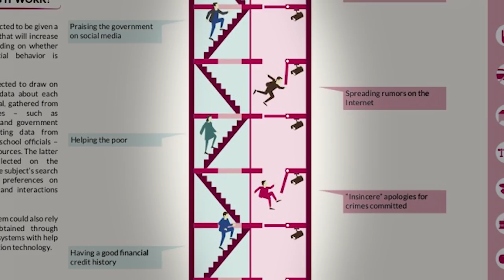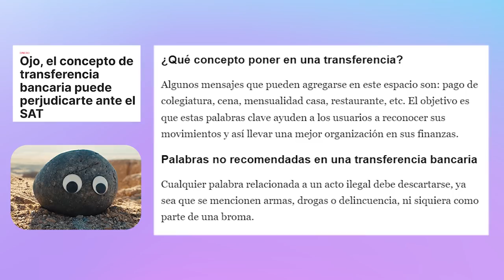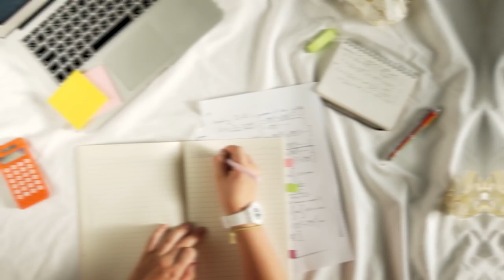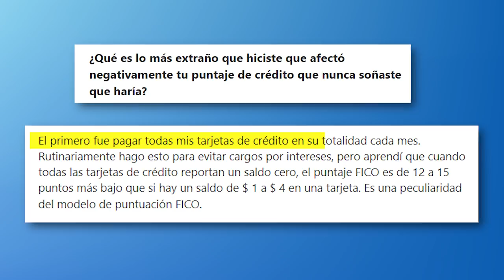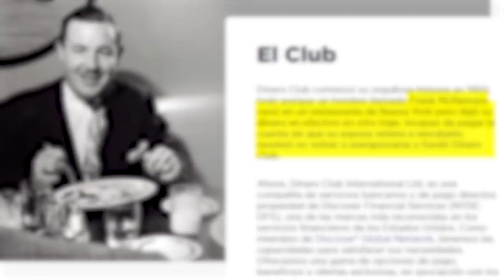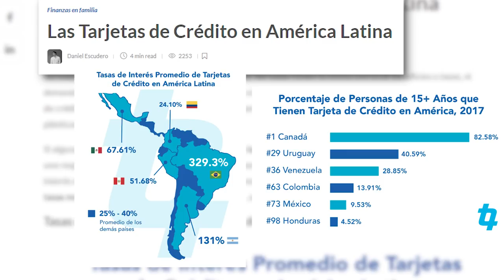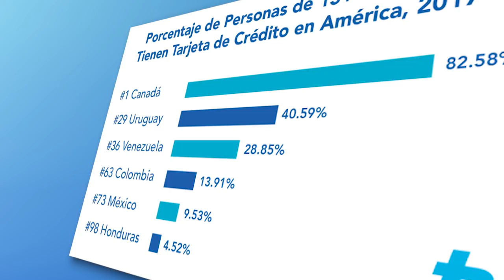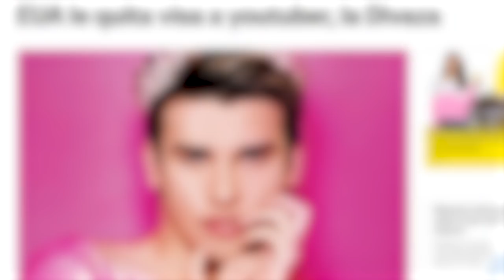¿Tu tarjeta de crédito te controla? Es a propósito /miniRoja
La historia del como llegamos a tener tarjetas de crédito de por sí, es espeluznante.

De paso.. este tema lo discutimos en vivo en Roja, acá por si se lo perdieron